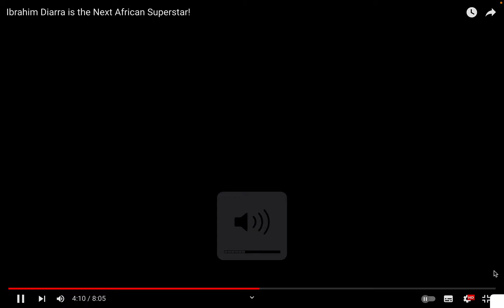Mali Wonderkid Ibrahim Diarra - Next African Superstar?